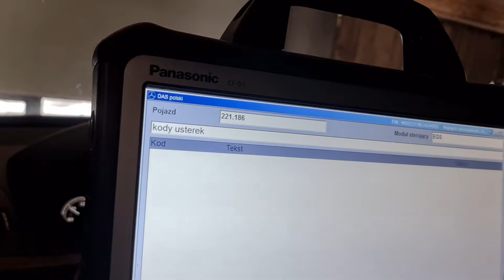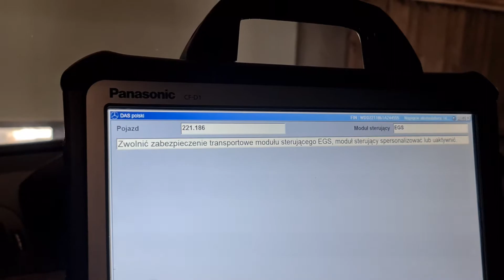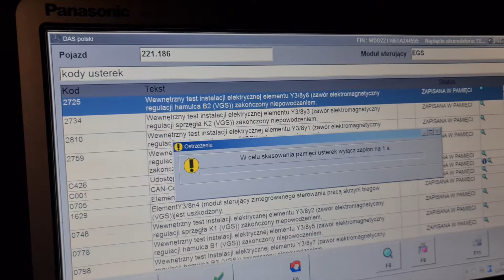Mercedes-Benz 722.9 7G-Tronic. Personalisation and activation of new VGS board. 7GTronic.pl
New, cloned TCU for VGS3NAG2.
Few steps in DAS software (a part of Xentry).
Personalisation and activation on Mercedes-Benz S W221 5.5 AMG. ENJOY!

7GTronic.pl